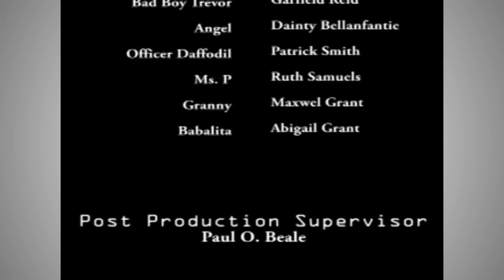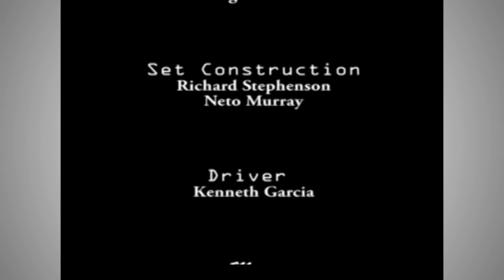Timeless Classic? 🤔 BASHMENT GRANNY FULL PLAY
One of Jamaica's most popular hit plays, Bashment Granny starring Garfield "BadBoy Trevor" Reid, Keith Shebada Ramsey, Stede "Jooky Jam" Flash, Maxwell Grant, Dainty Bellanfonte, Patrick Smith, Ruth Samuels and Abigail Grant. Stages Productions' hit play features a plot by none other than Trevor himself to scam money off a unsuspecting foreign lover to funds his "grandmother's" heart surgery 😂